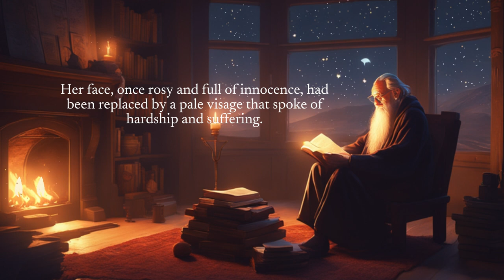The Little Match Girl Story | Classic Stories with Grandpa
Thank you for your Like & Subscription.